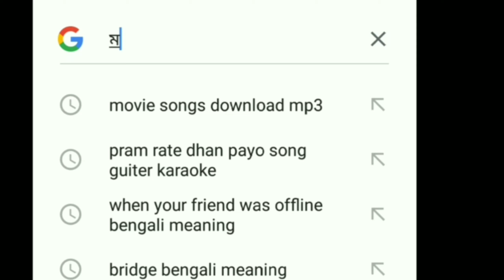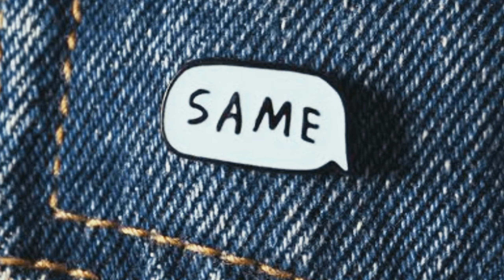I am roast YouTube।😲HOW TO IGNORE COPYRIGHT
NOTICE:-This video create only for fun.

.♡HI♡.

.♥¥¡€₩€ R $♥.

Upko agar video A66a laga to please LIKE barsha dena.

or SHARE kar Dena  Upka all call of duty Friends ko:):)

0r COMMENT KARKE BATAO AUR KNSHE GAME KA PRO WALA VIDEO BANAU?